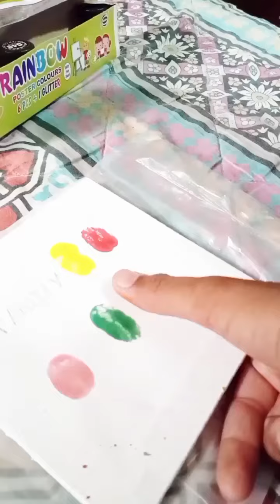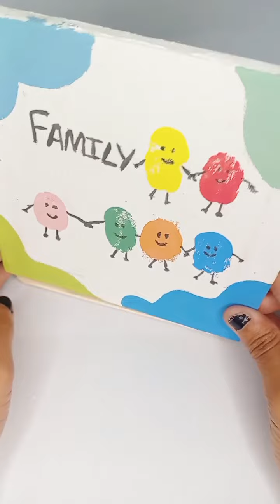Creating Vibrant Canvas Masterpieces Together | Canvas Painting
join us as we embark on a colorful journey of creativity and bonding! Gather your loved ones for a fun-filled art session where we'll guide you step-by-step in creating vibrant canvas masterpieces together. Whether you're an experienced artist or a beginner, this tutorial is designed for everyone to enjoy. Unleash your imagination, explore new techniques, and make unforgettable memories as we paint our way to beautiful creations. Let's ignite our creativity and spread joy through art as a family!